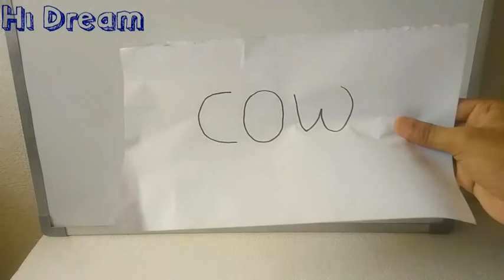Cow || Stop motion animation